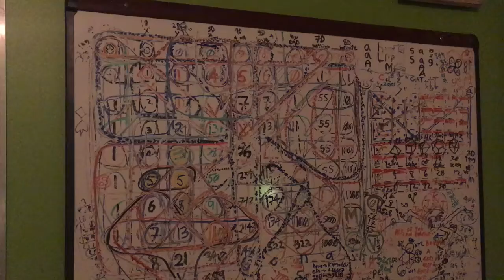my final answer